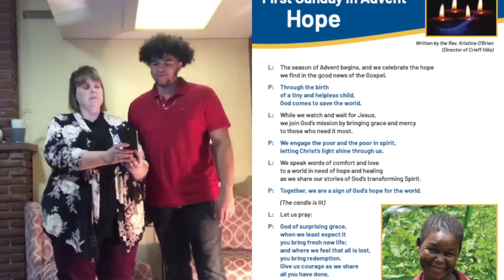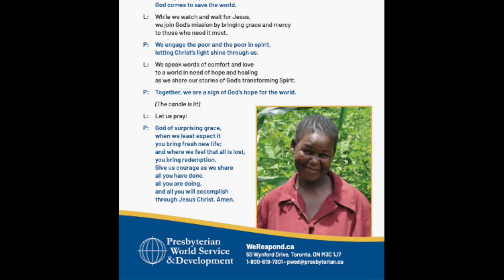Call to Worship and Advent Liturgy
Online worship for the first Sunday of Advent, Nov 29, 2020. Thanks to Julie and Avian for reading the Advent Liturgy!